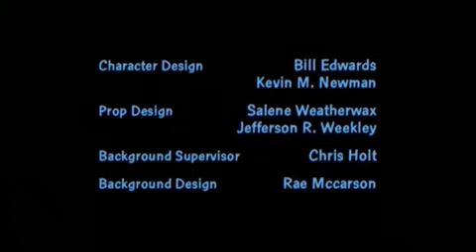Ella enchanted Anne Hathaway vhs 2004